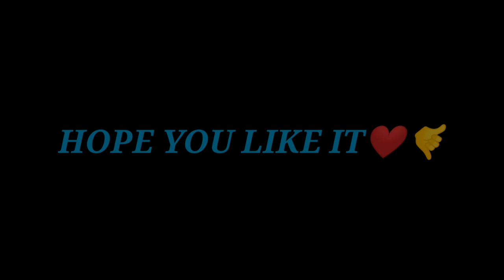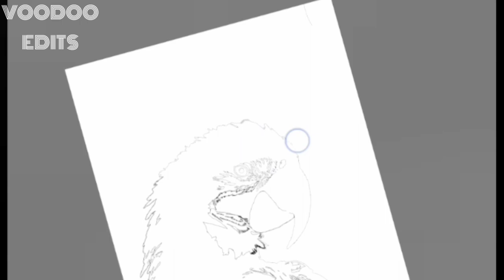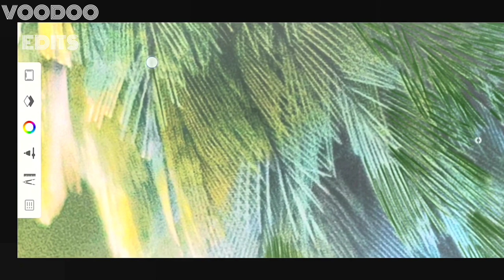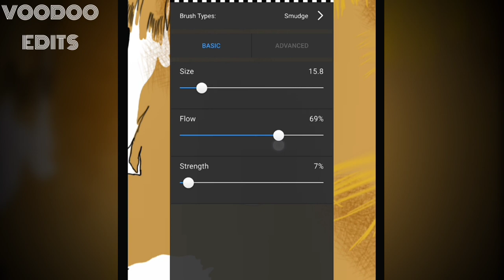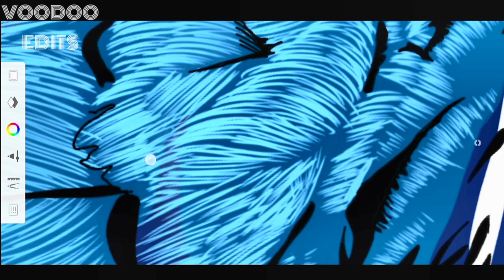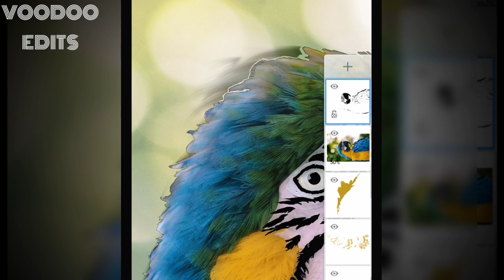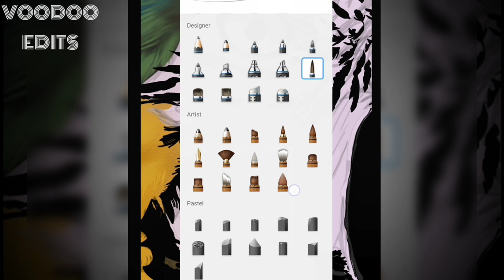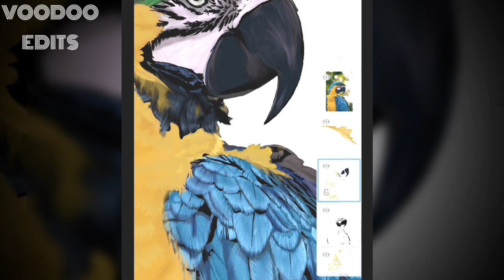Autodesk Sketchbook. Tracing and Sketching A Beautiful Bird (How Did I Make This, Time lapse)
Voodooedits

I Started Using This Application From 2/3 weeks.  I am Still Learning, So Do Not Judge Me On That.
This Video Shows The Process Of Making The Sketch Using Autodesk Sketchbook Application, Which I Thought Wasn't Possible As I Am Still A Beginner.